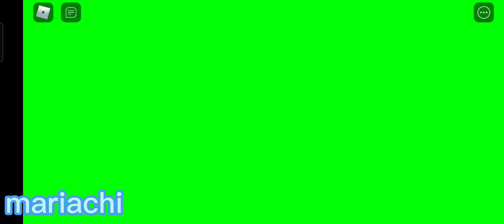you have to see the roblox animation game if this game is fun you like it